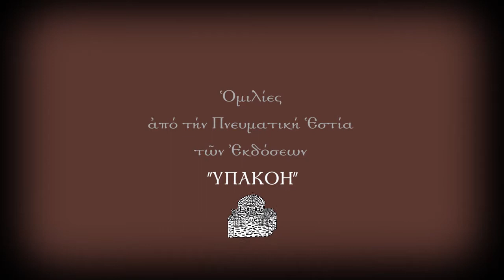Ψυχολογικές και Ψυχιατρικές Επισημάνσεις 08: Το ψυχολογικό υπόβαθρο της αισχρολογίας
Η όγδοη ομιλία του π. Βασιλείου Βολουδάκη από την σειρά με κεντρικό θέμα "Ψυχολογικές και ψυχιατρικές επισημάνσεις του Αγίου Ιωάννου του Χρυσοστόμου". Ειδικότερο θέμα της σημερινής ομιλίας είναι: Το ψυχολογικό υπόβαθρο της αισχρολογίας.

Τί σημαίνει όταν κάποιος άνθρωπος μεταχειρίζεται αισχρά λόγια και τί συμβουλεύει σχετικά ο Άγιος Ιωάννης Χρυσόστομος.

Οι ομιλίες γίνονται κάθε Τρίτη στις 18:00 στην Πνευματική Εστία των Εκδόσεων ΥΠΑΚΟΗ, Μαυρομιχάλη 96, Αθήνα.